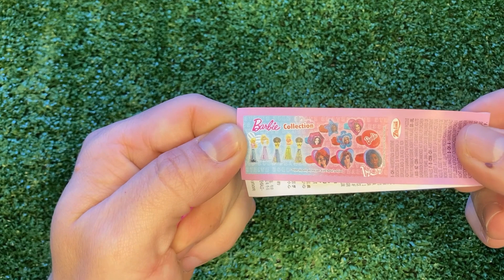NEW! 1000+ Glitter Kinder Surprise Eggs opening ASMR / A Lot of Surprise eggs / Part 61